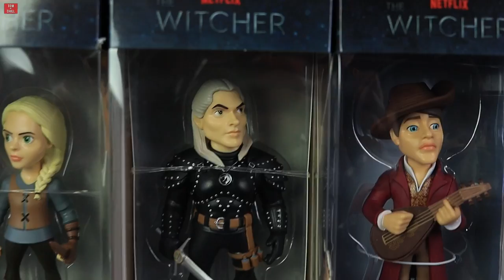Η ΚΑΛΥΤΕΡΗ ANIMATED ΤΑΙΝΙΑ ΤΟΥ 2023;;; | Film Wars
Spider-man: Across the Spider-verse VS Puss in Boots: The Last Wish | Ποια το έκανε καλύτερα από τις δύο;;; Καλή διασκέδαση!